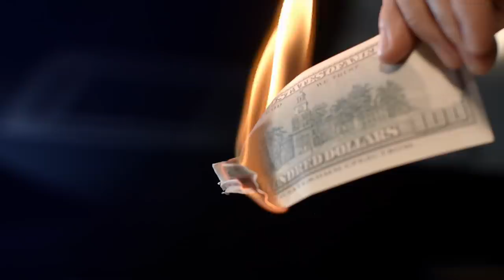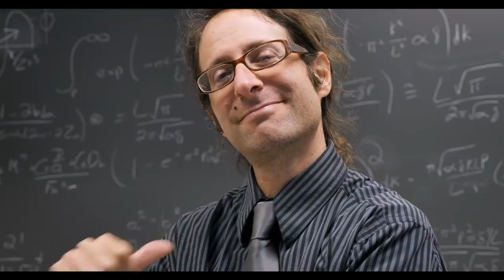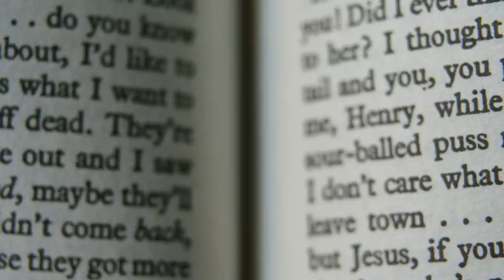Narcissists Only Care About Themselves (Part Two)